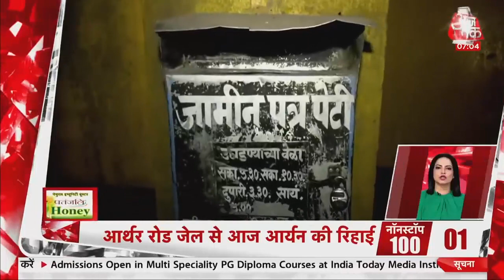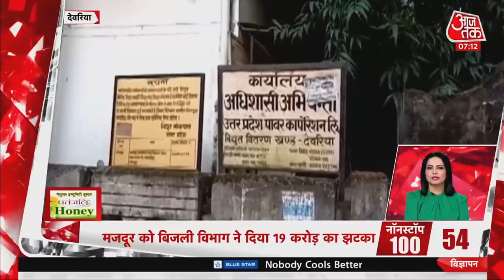Hindi News Live: देश दुनिया की इस वक्त की 100 बड़ी खबरें | Nonstop 100 | Latest News | Aaj Tak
Aryan Khan release orders: Aryan Khan की आज जल्द ही मन्नत वापसी हो सकती है। ऑर्थर रोड जेल के अधिकारियों ने आज सुबह 5.30 बजे जेल का बेल बॉक्स खोला। आर्यन खान के बेल की कॉपी कल इसके भीतर रखी गई थी। माना जा रहा है कि जेल की औपचारिकताएं पूरी होने के बाद जल्द ही आर्यन रिहा होंगे।